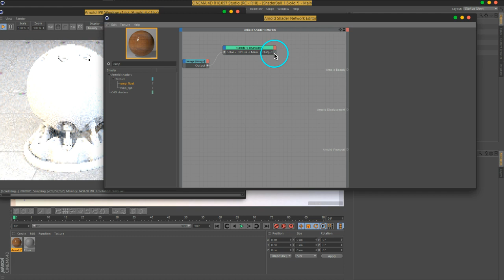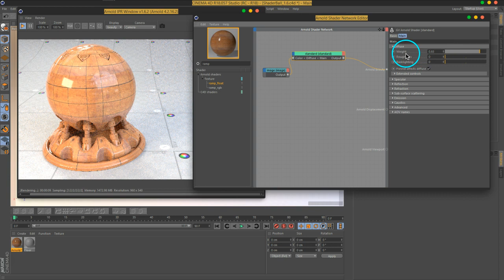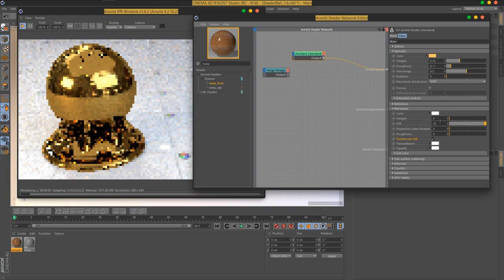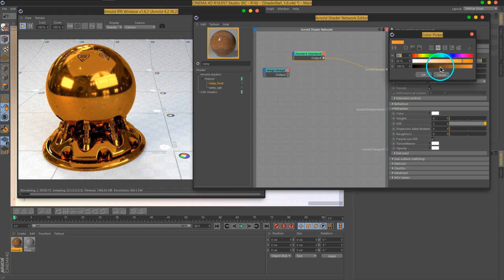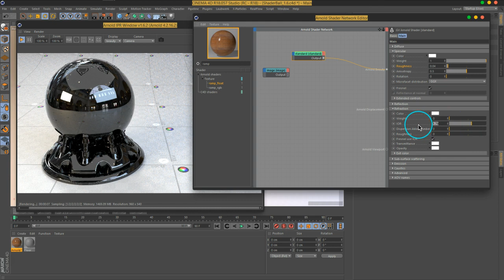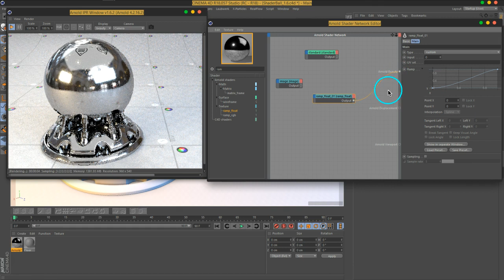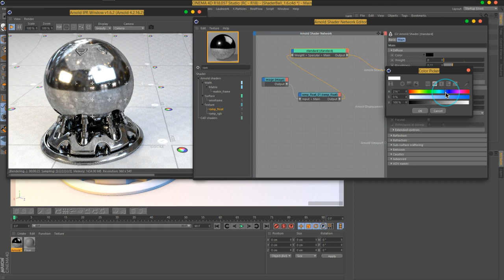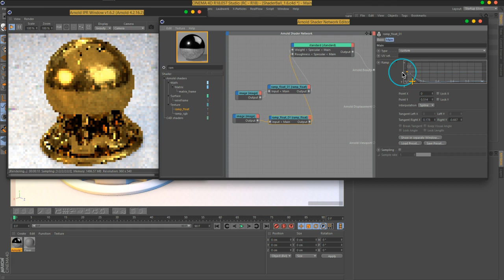05 C4DtoA Std Specular